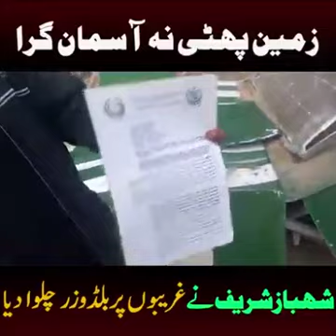PTI NEWS CHAKWAL ISD Gov Fight Public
Video from Not Sure